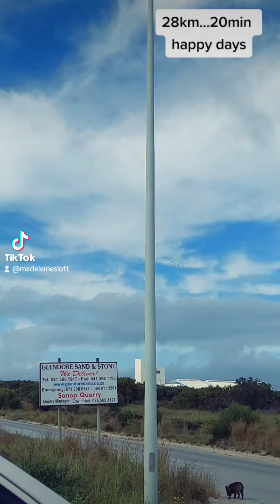Pigeon Racing South Africa.(1)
Pigeon Racing South Africa